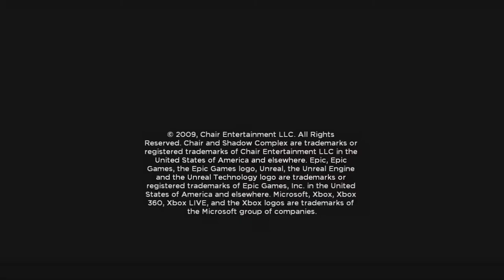Let's Play: Shadow Complex Part 1 with Wutang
This time we're checking out an awesome MetroidVania style game with powered super suits!  Goes from wtf to git dat ass in 60 seconds!